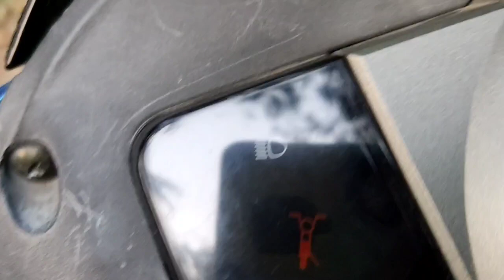বান্ধবীর বৌভাত এর ভ্লগ | Bengali Reception's vlog|Tanu❤️Rajesh |Vlog no#102 @smile box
I am a full time Art & Crafts, Bengali vlog/lifestyle Blogger.

@smile box

🌸Thank you so much for all the love & support 🥰
 keep inspiring..

 Loads of Love Payel 🌸😘...